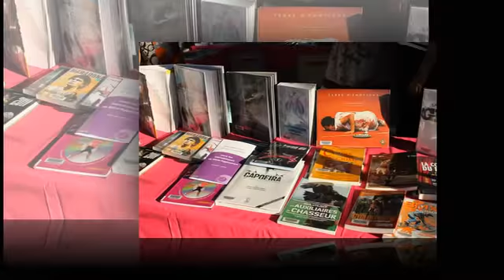BLOIS - Fête du sport à Blois en 2012 LE CLIP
Samedi 8 septembre 2012, 76 associations de sports ou de danses ont organisé, sous l'impulsion du service des sports de la ville, de nombreuses animations pour présenter leurs activités aux habitants.
Voir le blog LA VIGIE blésoise.